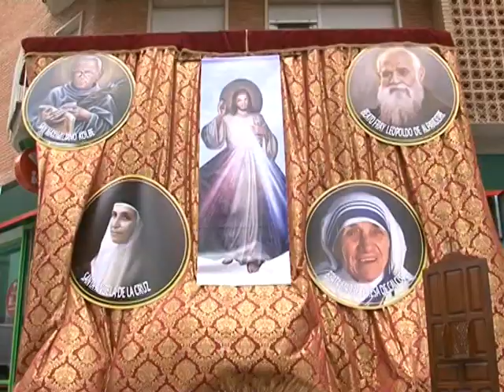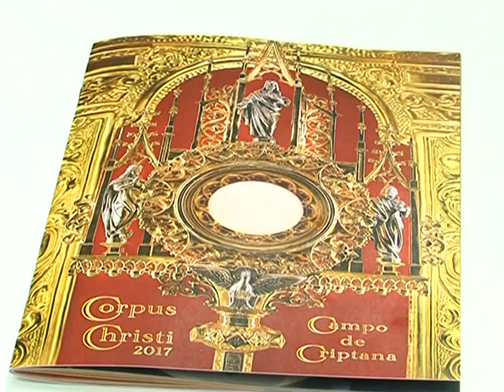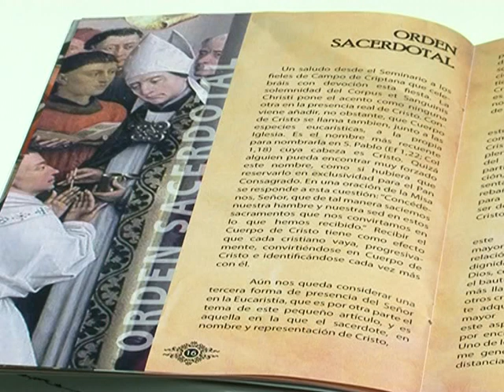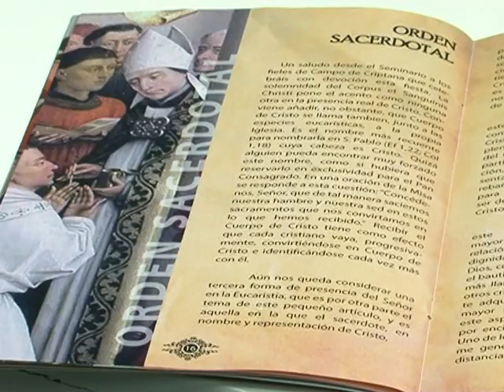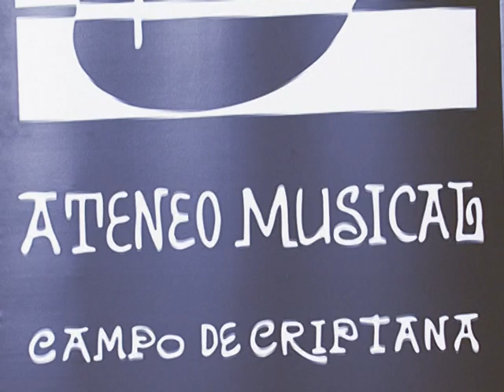6 6 2017 CC